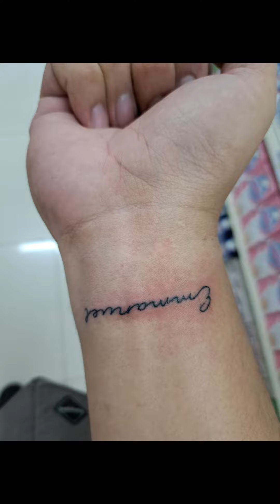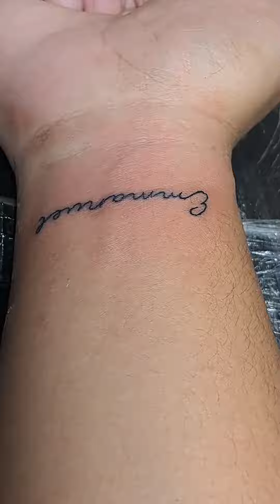my first tattoo by Pau Feliciano kapilya 😁